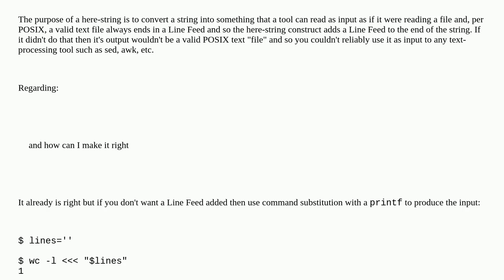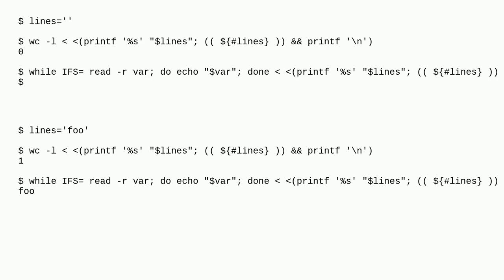why wc -l result is 1 for empty variable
A special thanks goes out to the community

  bash